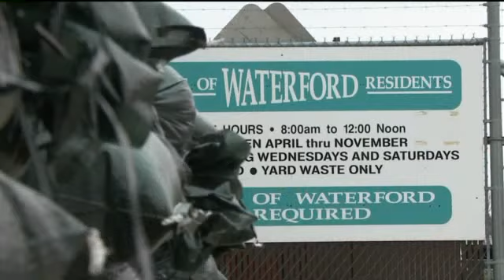Flooding concerns in Racine County